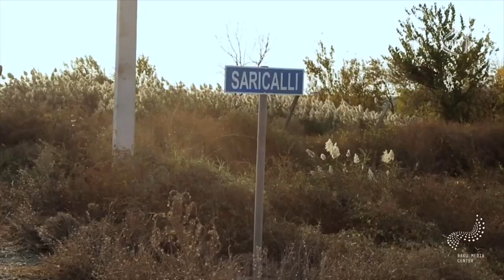Eldar Mansurov — ATV | 08.11.2020 | "Birlikdə güclüyük"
Eldar Mansurov, Şölə Səfərəliyeva, Cəlal Abbasov ATV-nin "Birlikdə güclüyük" verilişində (08 noyabr 2020-ci il).